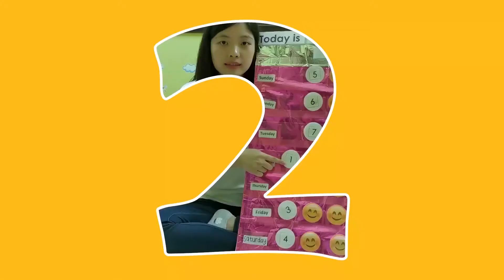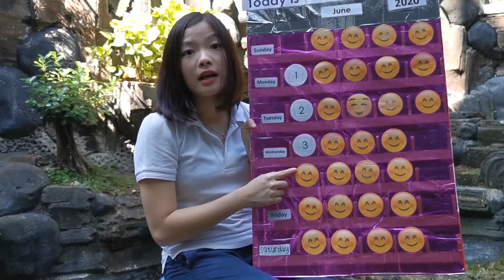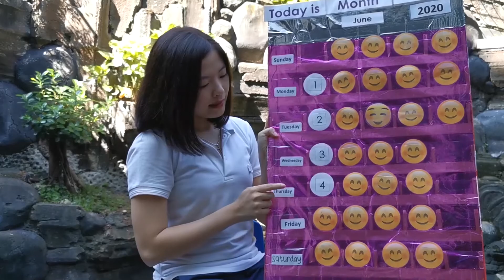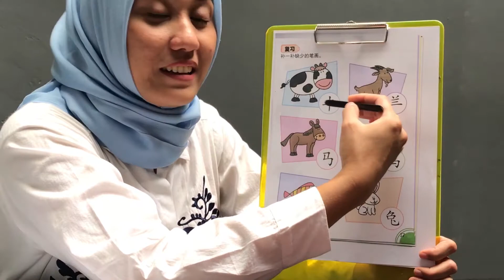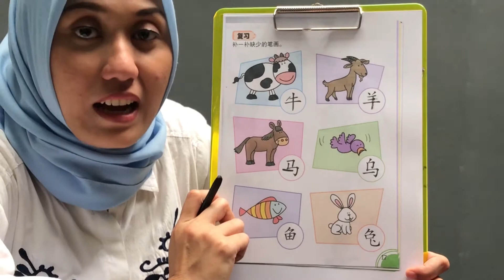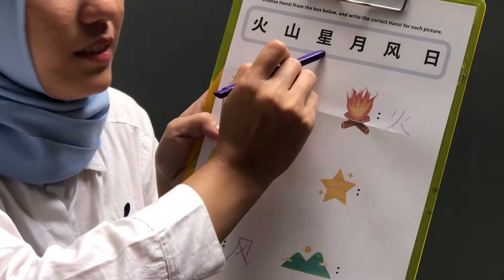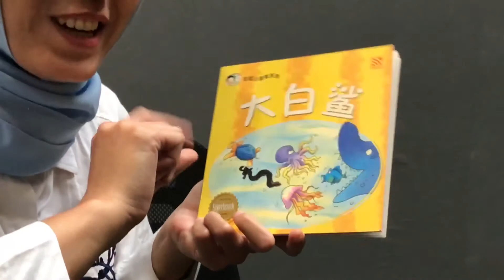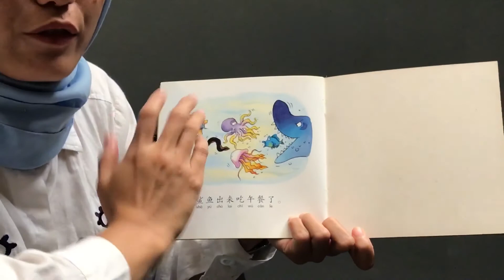Kindergarten 1 Class E-Learning (Thursday, 4 June 2020)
This is E-Learning for K1 Class from Little Seed Preschool

Kindly guide your child through this E-Learning video